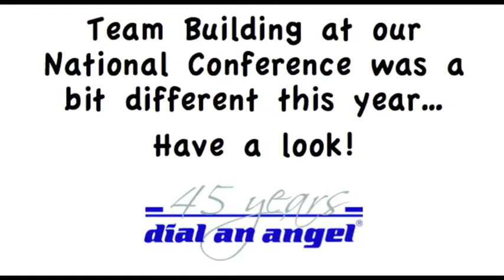Call me, I'm your Angel!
At DIAL-AN-ANGEL's national conference, we used the services of Song Division for our Team Building Experience. And what an experience it was... Everyone involved had a ball and hopefully you enjoy what we came up with. Sit back, relax and enjoy the songs we wrote to celebrate our 45 years in business!